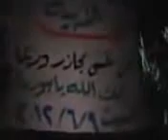شام حماة الحميدية مسائيات الاحرار 9 6 2012